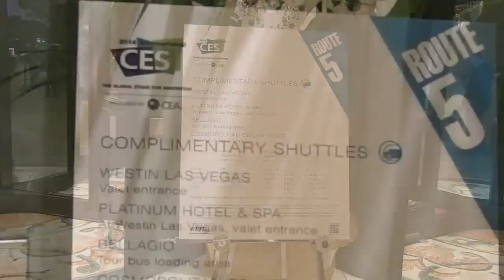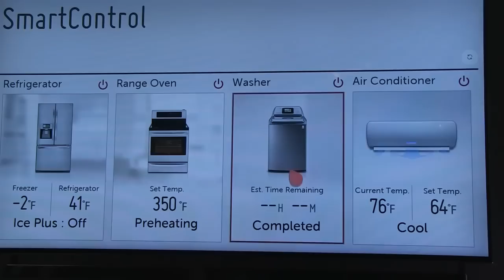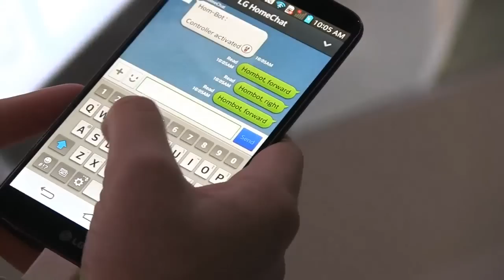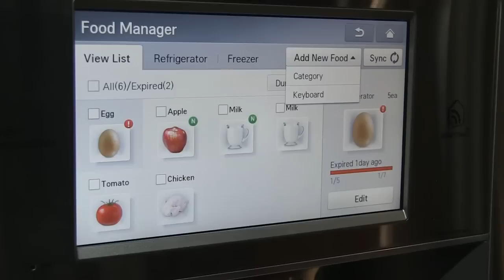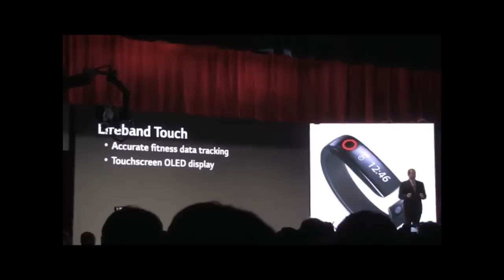Autodefensa en Michoacán, Elasticidad de una señora de 50 años y LG en CES2014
Hoy hablaremos de los Grupos de Autodefensa en Michoacán y sus declaraciones, de una señora de 50 años con una elasticidad impresionante y de los lanzamientos de la marca coreana LG durante la CES 2014 en las Vegas.